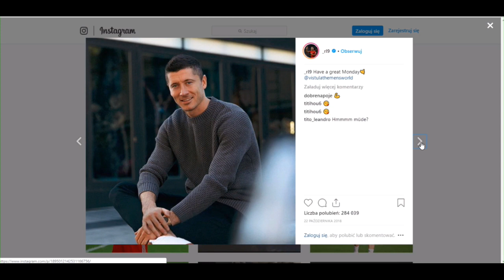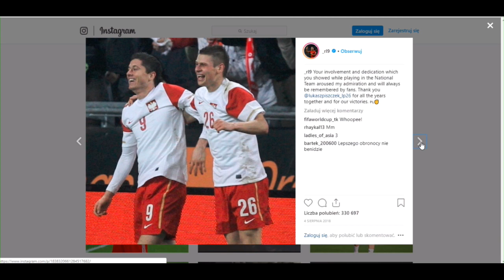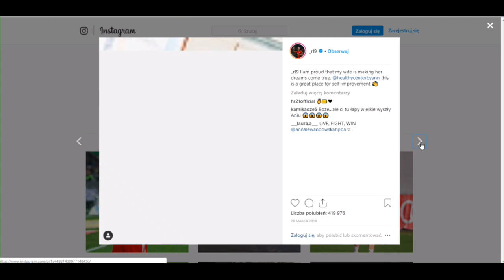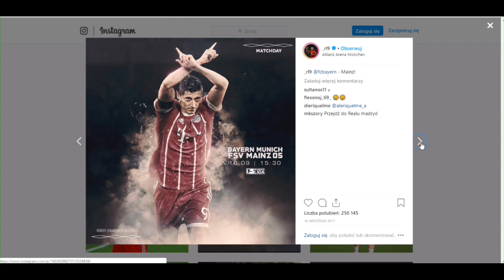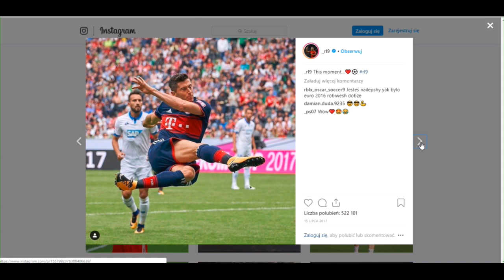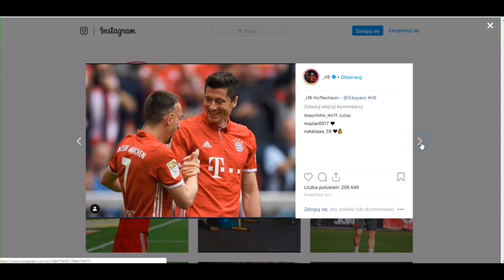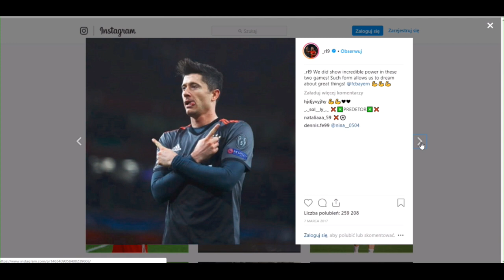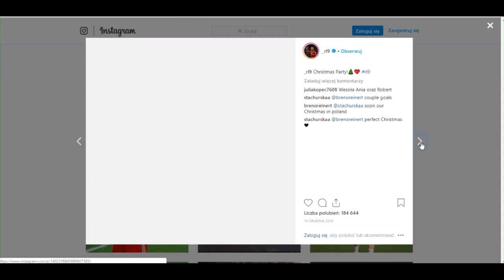Wichniarek nie ma reprezentacji Polski bez Lewandowskiego !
Kanał sportowy poświęcony głównie piłce nożnej.